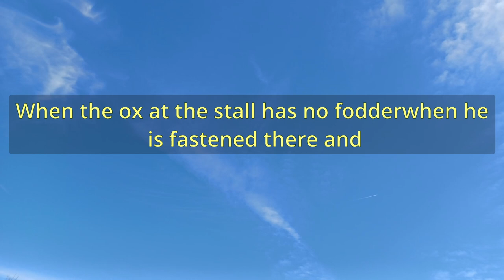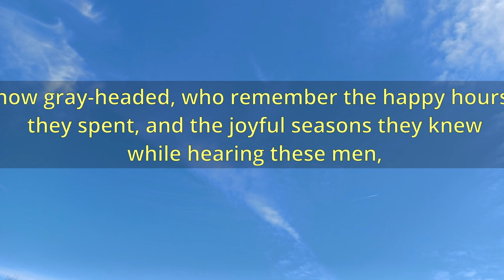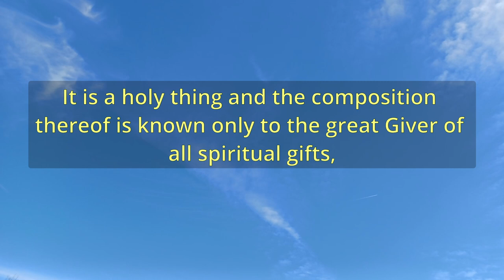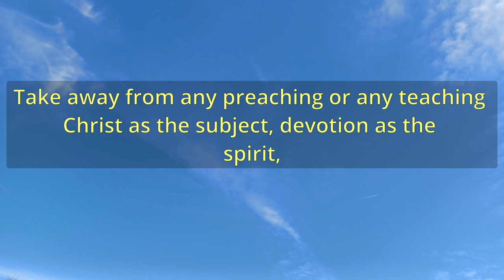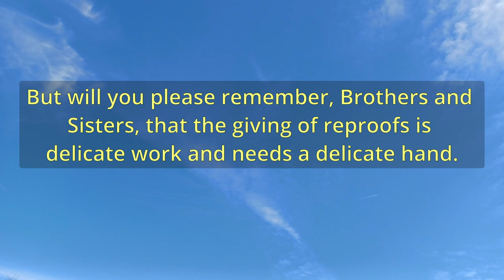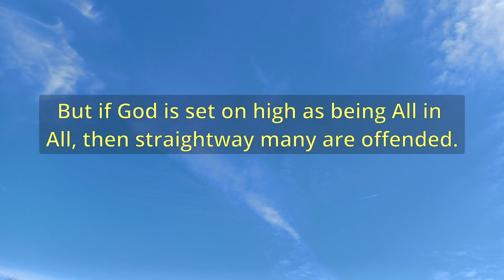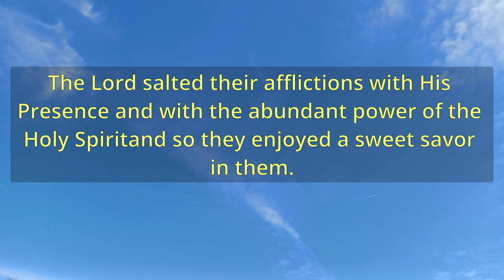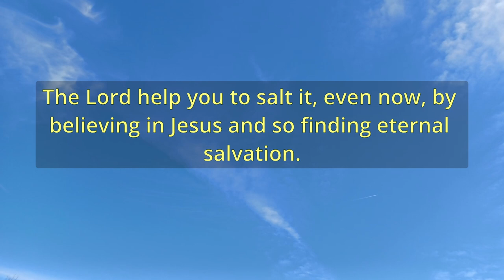"A Cure For Unsavory MeatsOr, Salt For The White Of An Egg" (A11730) - Charles Spurgeon Sermons